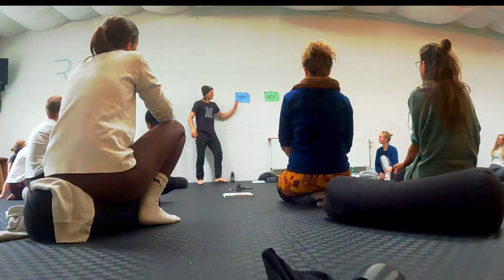YAC Sound snippet: 3 Levels of knowledge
Science both breaks apart and builds up. It looks minutely at the raw data of the world, and also builds big chunks of meaning, synthesizing the data into theories and higher level understanding.

The reason why my Yoga Anatomy Course focuses on embodiment is because our experience of ourselves is our primary reality, and it is a high-level phenomenon. Learning theory about anatomy will only take you so far if you ignore the "speach of that which shines forth" - which is one of the definitions of phenomenology.

On the other hand, our own experience can also only take us so far. If we don't know what "parts" we consist of, it can often be impossible to make sense of what we experience.

Going up and down the ladder accelerates our learning and understanding.